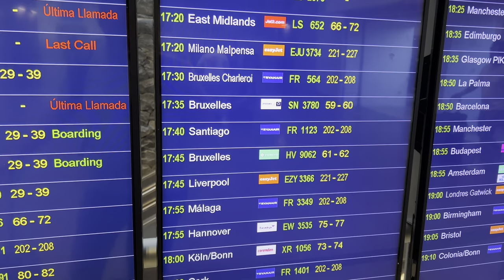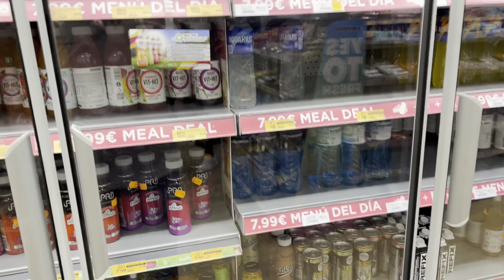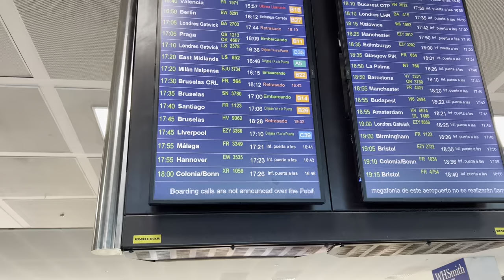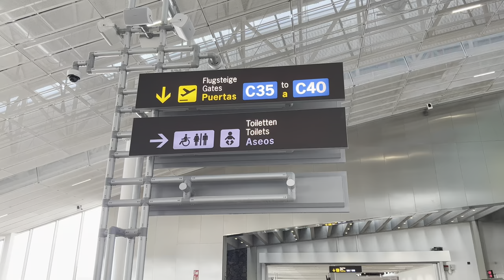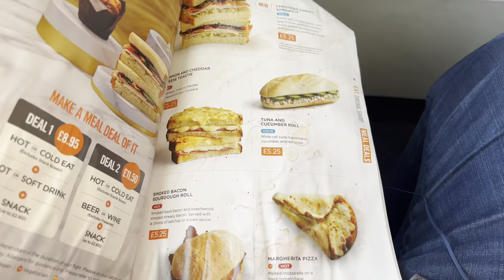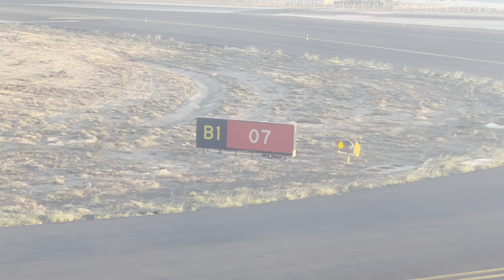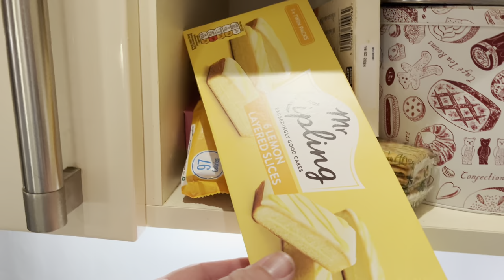Tenerife CHAOTIC, FULL, HOT & UNPLEASANT South Airport! Travel Day to Liverpool with Easyjet ✈️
Join me as I fly from Tenerife South Airport to Liverpool. I show the full chaos at Tenerife South as the Airport is extremely busy before boarding our Easyjet flight back to Liverpool Airport!